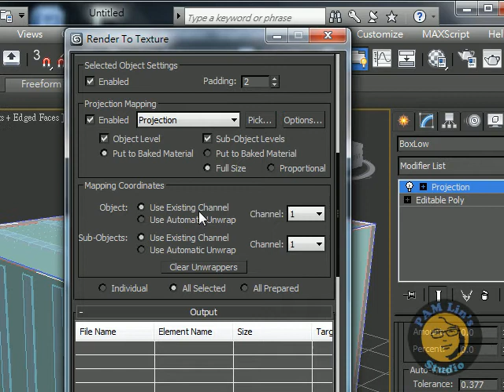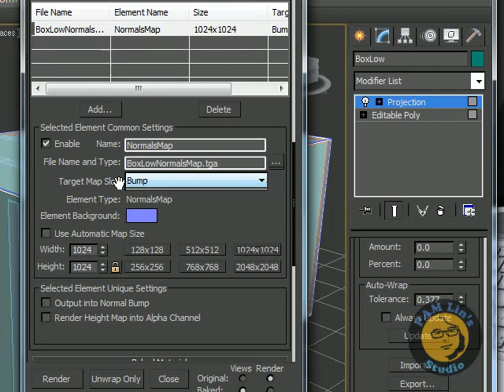boxNormalMap 4 renderToTexture